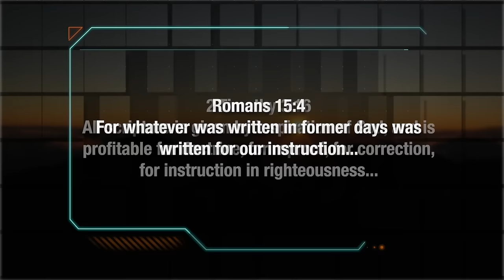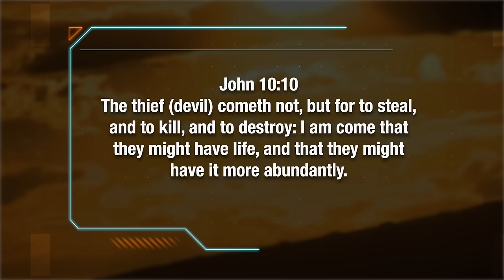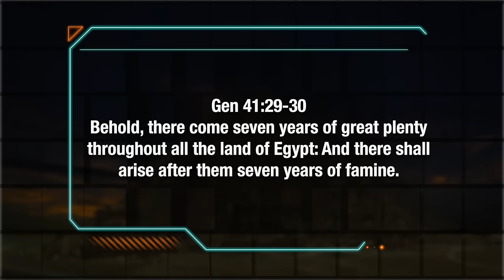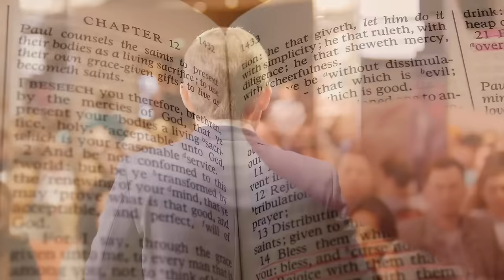Ep 88: The Sin of Provocation | ProphecyUSA TV Show